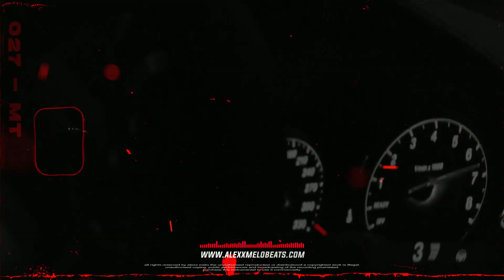Tyga Type Beat Club Banger Instrumental - VOODOO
IMPORTANT:
Any use of my beats requires credit in the title "(Prod. by Alexx Melo)".
Any social media use of my beats requires credit to me @alexx___melo .

For-profit use (Spotify, Apple Music, etc.) you need to purchase a lease.

Produced by: Alexx Melo

tyga type beat
tyga type beat club